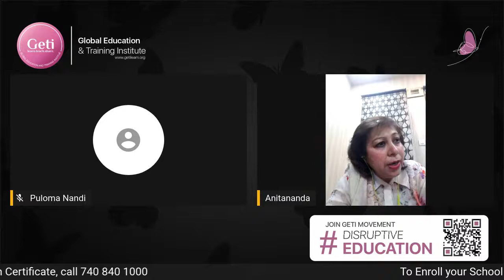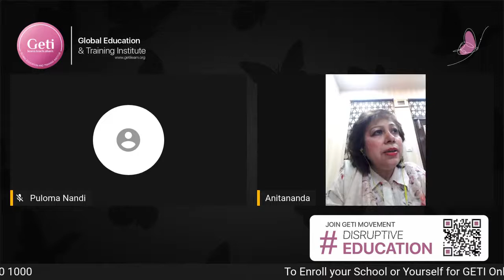'Instructional Management during Lockdown Period' by Ms Anita Nanda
Hello Education Leader,

Greetings! This is Ms Anita Nanda, Principal, Lala Jagat Narain D.A.V. Model School, Jalandhar, Punjab. I am very happy to announce that I am part of GETI Global DisruptiveEducation Movement as an esteemed live session speaker from their official on Friday, 3rd July, 2020, 2020 at 11:30am to be hosted by Ms Puloma Nandi, Ambassador of Change, Geti, Chennai, Tamil Nadu.

I will be speaking on Instructional Management during Lockdown Period and how to shape the minds of the next generation of students, inspire leaders of today for a disruptive change in education.

Education is the seed that generates the future course of humanity and global development. DisruptiveEducation Movement was conceived with the sole vision to bring the best global education leaders under one platform, chartering the next quantum leap in education for world beneficence.

Join the GETI DisruptiveEducation movement with Dr. Sunita Gandhi, GETI Founder. Together, we can!